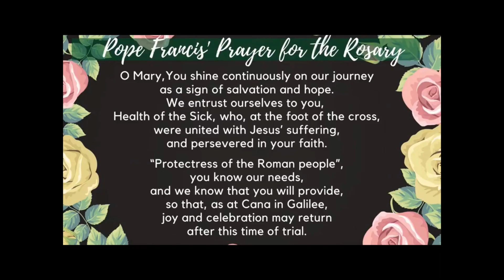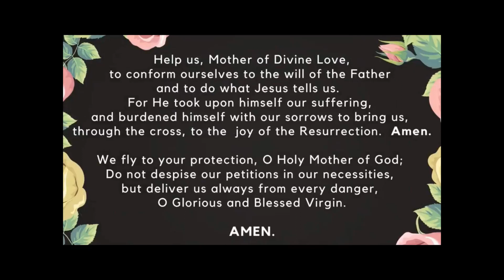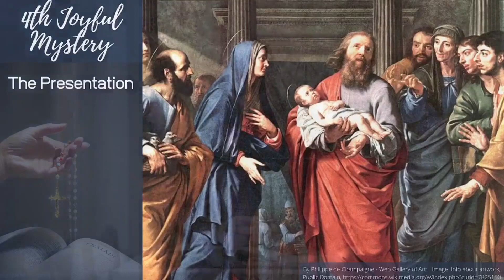Family Rosary, April 1st, 2023 Joyful Mysteries with Fr Patrick (pre-recorded)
Family Rosary, April 1st, 2023